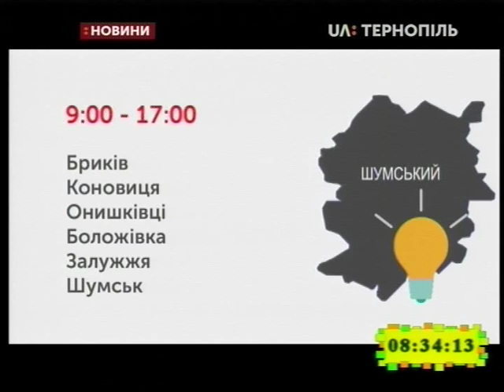23.07.2019. Новини. 8:30